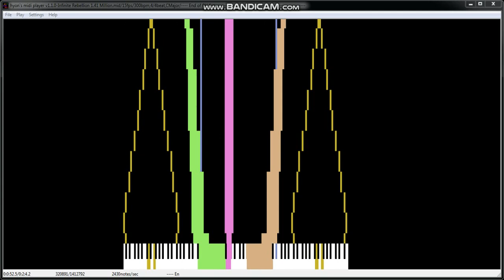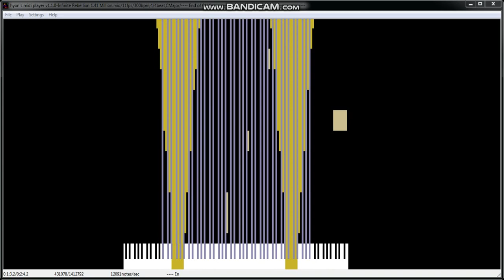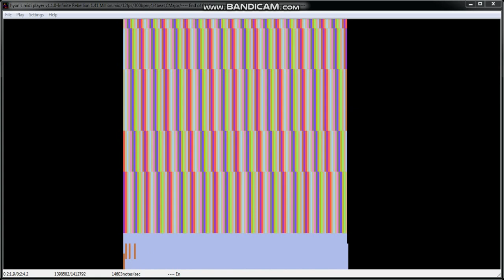[BLACK MIDI/HFBMP] Zeami - Yuugen no Ran (Infinite Rebellion) 1.41 Million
Made by: kumakki
Original author video:
Technical Information:

MIDI Filename: 真っ黒幽玄ノ乱.mid
MIDI Size: 10.8 MB
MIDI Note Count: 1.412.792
Soundfont used: HFBMP Built In